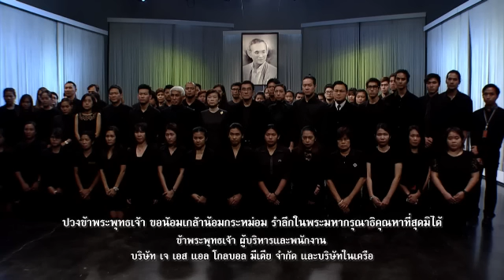แสดงความอาลัยถวาย โดยคณะผู้บริหารและพนักงานบริษัท เจ เอส แอล โกลบอล มีเดีย จำกัด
ถวายความอาลัย โดยคณะผู้บริหารและพนักงานบริษัท เจ เอส แอล โกลบอล มีเดีย จำกัด

น้อมรำลึกในพระมหากรุณาธิคุณแด่ พระบาทสมเด็จพระปรมินทรมหาภูมิพลอดุลยเดช

Line : @JSLGlobalMedia

154 ลาดพร้าว ซอย 107 แขวงคลองจั่น เขตบางกะปิ กรุงเทพฯ 10240
154 Ladprao Road (Soi 107) Klongjan, Bangkapi, Bangkok 10240 Thailand